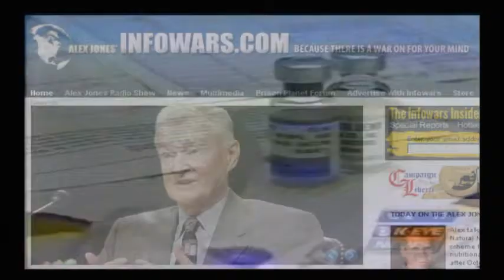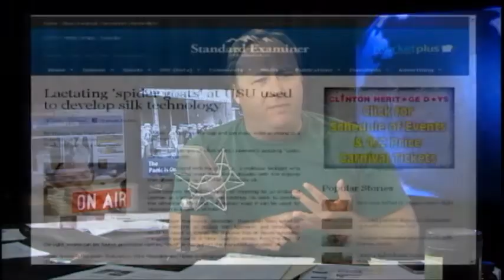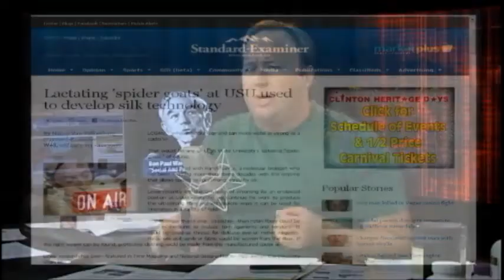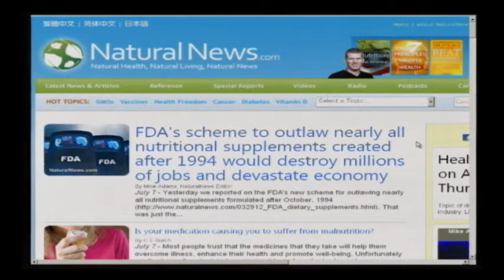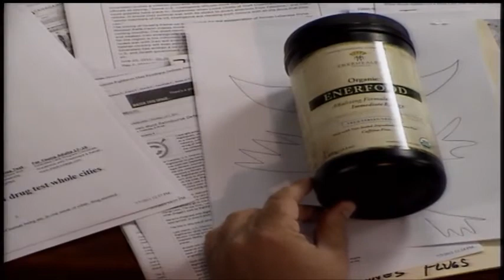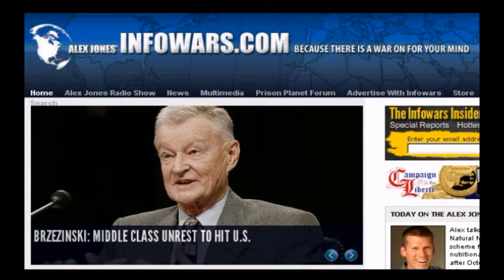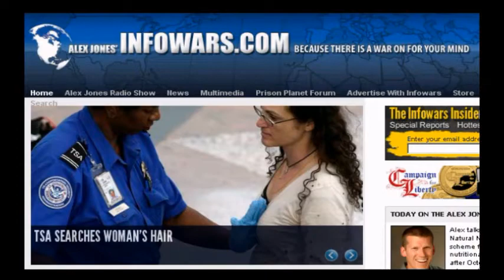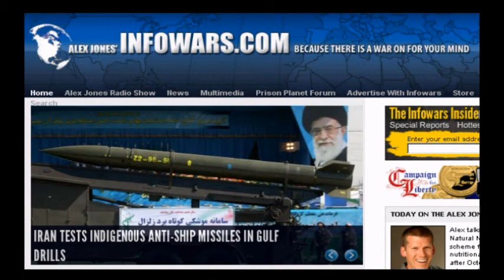Alex Jones and Mike Adams: FDA Tyranny by Executive Dictate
Alex Jones talks with Mike Adams of Natural News about the FDA's new scheme for outlawing nearly all nutritional supplements formulated after October, 1994. The FDA scheme to place a huge burden of research and paperwork on every dietary supplement company in the United States will create a bureaucratic nightmare and likely force many supplement companies out of business. Adams is the founder of NaturalNews.com, an online news source. Mike has also founded a non-profit organization, The Consumer Wellness Center, an online retail center, Better Life Goods, and a publishing company, Truth Publishing.

FDA's scheme to outlaw nearly all nutritional supplements created after 1994 would destroy millions of jobs and devastate economy

(NaturalNews) Yesterday we reported on the FDA's new scheme for outlawing nearly all nutritional supplements formulated after October, 1994 That was just the beginning of this story, because a detailed analysis of the proposed new regulation reveals extremely disturbing revelations that would absolutely gut the nutritional products industry if these regulations are put into practice.

Below are the highlights of the most offensive and onerous portions of these proposed new FDA regulations. The source of all this information is the FDA itself, which proposes its new rules in a rather lengthy post